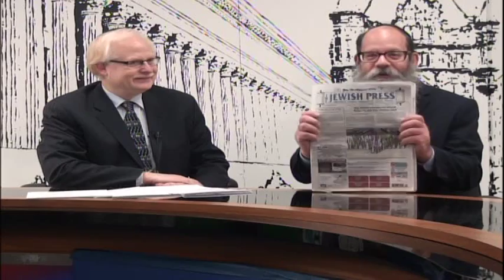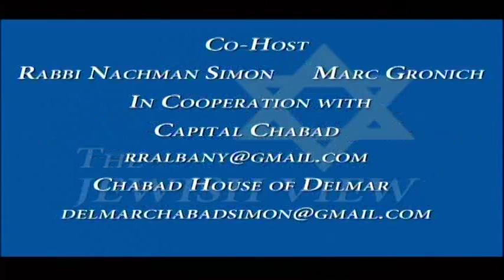The Jewish View-Assemblyman Steve Katz (R – Yorktown Heights, Westchester County)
(Editor’s note: Steve Katz is a Republican. The titling during the first part of the interview identifies him as a Democrat. We regret the error.)

Steve talks about his disappointment with the legislative process during his six years in office. He is retiring at the end of this year. He also talks about all things marijuana. Steve, a practicing veterinarian, discloses his new business venture — marketing marijuana for dogs to cure excessive itching, joint pain and other ailments impacting the health of pets.